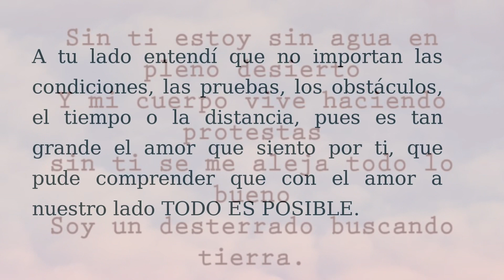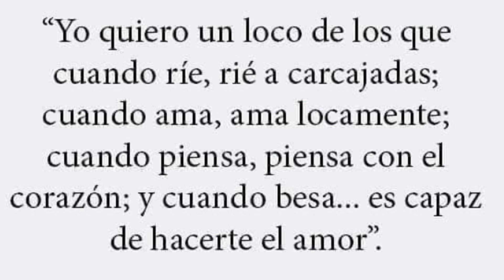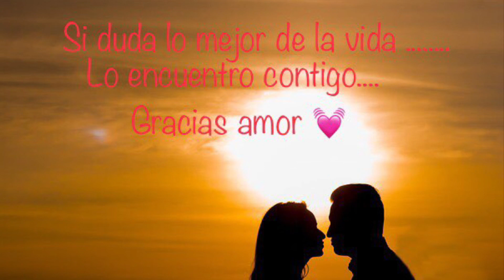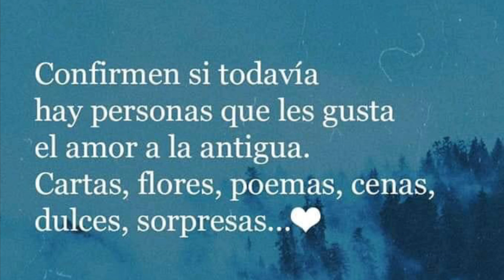Perfecta … Alameños.. DJ A De La Rosa 🌹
Hoy se que puedo decir que te amo , que mi vida tiene un sentido muy diferente , que puedo soñar e ir cumpliendo mis sueños a tu lado.amor has hecho que cambie mi vida que las cosas tomen un rumbo muy importante., amor gracias por estar conmigo por hacerme feliz , gracias por dedicarme de tu tiempo , te amo y no hay palabras suficientes que puedan explicar lo que por ti siento y por lo mucho que estoy agradecido .. mi vida eres tan especial tan importante en mi vida .,hoy por hoy mi razón y mi motivo eres tú , sabes eres como el agua que calma mi sed la que con su ternura haces que mi corazón vibre de felicidad, sabes nunca pensé en encontrar una persona como tú tan sensible con unas ganas de amar , mi corazón se extrémese de tanto amor por ti , sabes amor gracias por permitirme entrar en tu corazón, gracias por ser quien floreció este amor.sin duda eres el amor que tanto anhelaba , descubrí que si puedo volver a amar . Gracias amor .. Solo tú eres tan perfecta para este corazón